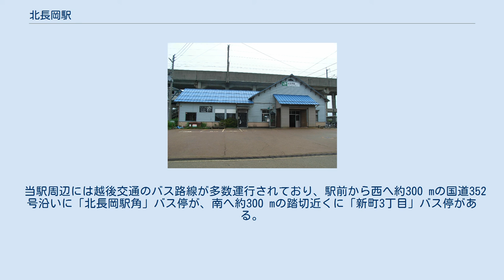北長岡駅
北長岡駅（きたながおかえき）は、新潟県長岡市城岡二丁目にある、東日本旅客鉄道（JR東日本）信越本線の駅である。
 島式ホーム1面2線を有する地上駅で、駅舎とホームは跨線橋で連絡している。
 長岡駅が管理する無人駅。
 駅構内には簡易型自動改札機・ボタン式自動券売機・自動販売機・屋内待合室・化粧室のほか、液晶ディスプレイやLEDを使用した運行情報表示器が設置されている。
 駅舎とホームの間には上越新幹線の高架橋が通り、その下にはかつてあった貨物専用線の側線があった為に若干の距離がある。
 当駅からは近隣に所在する北越製紙および北越メタルの工場まで貨物専用線が延びていたが、1984年2月に廃止され、以後も駅舎北側には側線の一部が現在も残り、JRの保線車両が留置されている。
廃線跡は駐車場になっている。
 （出典：JR東日本:駅構内図） 旧駅舎時代 駅舎（2009年6月） 有人駅時代には駅事務室を有しており、売店としてキヨスクも出店していた。
 1995年の無人化後、駅舎事務室跡にはテナントとして陶芸工房が入り、その後は臨時の仮設交番が入居していた。
2012年3月に交番が新築移転したあとはテナントが無い状況が続いていたが、それ以降はテナントが入居することはなかった。
駅入口脇には公衆電話が設置されていたが、改修に併せて撤去され駅前通りに移設された。
 長岡市統計年鑑によると、1日の平均乗車人員は以下の通りである。
（2011年以降は駅員配置駅のみの統計になった為、資料無し。） 駅前は工業地帯であり、日本精機本社、倉敷機械本社・工場、ツガミ長岡工場、三菱マテリアルテクノ長岡製作所、北越コーポレーション本店・長岡工場などが立地する。
駅南側や栖吉川を挟んだ駅東側には住宅街が広がる。
 当駅周辺からJR越後線沿線方面へのバス路線図。
 当駅周辺には越後交通のバス路線が多数運行されており、駅前から西へ約300 mの国道352号沿いに「北長岡駅角」バス停が、南へ約300 mの踏切近くに「新町3丁目」バス停がある。